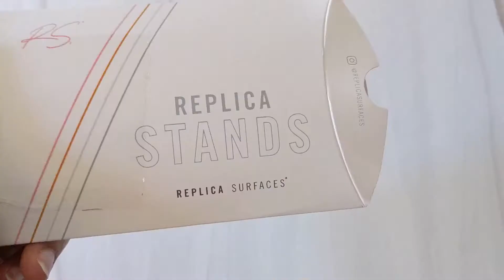A day in my life Vlog | Salmon Sandwich | فلوق يوم في حياتي | سندوتش سلمون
Hope you enjoyed today’s vlog. Here are the ingredients for the salmon sandwich سندوتش سلمون :

Salmon fillet
Sourdough bread
Salt
Pepper
Garlic Powder
Mustard
Mayo
Lemon wedges

سمك السلمون فيليه
  خبز
ملح
فلفل
ثوم
خردل
مايو
أسافين الليمون